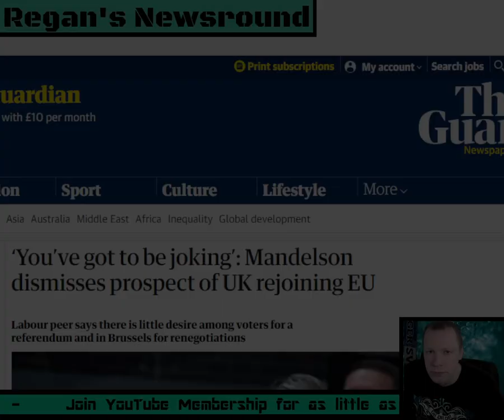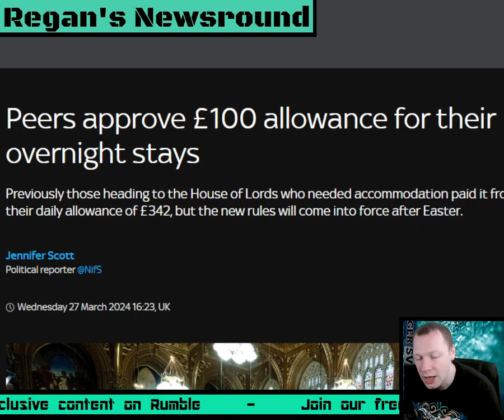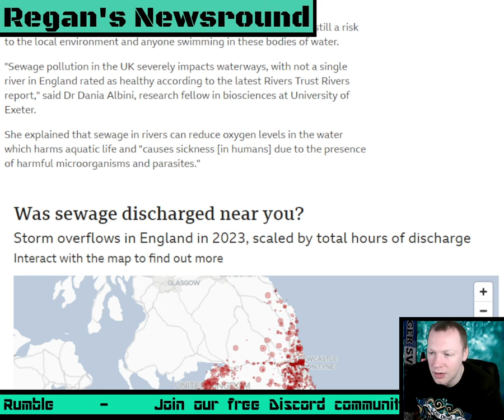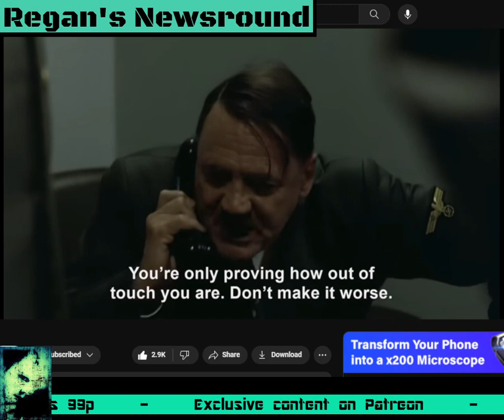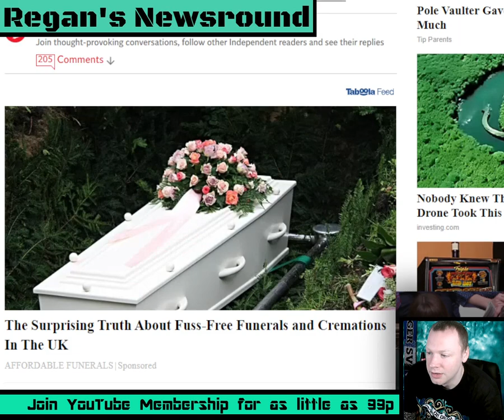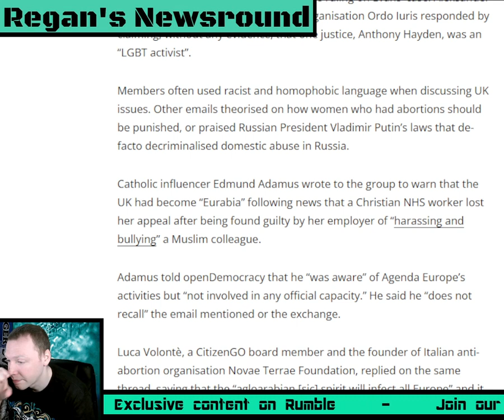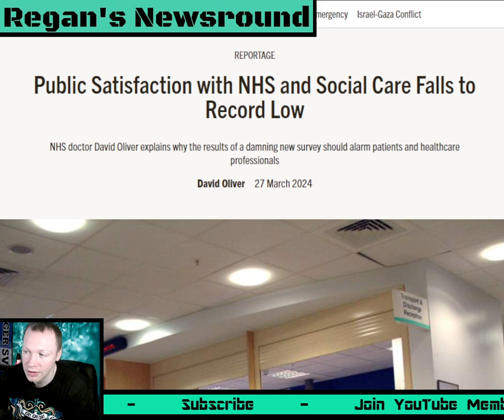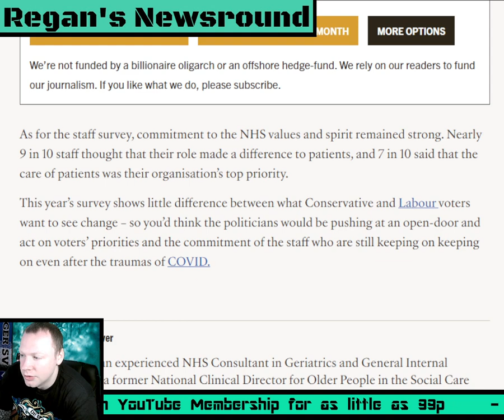Regan's Newsround Episode 32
This week on Regan's Newsround where I cover different news stories from different outlets all in one premiere video from the UK.

‘You’ve got to be joking’: Mandelson dismisses prospect of UK rejoining EU

Raw sewage spills into England rivers and seas doubles in 2023

Tories have just 1% chance of winning next election, says polling guru John Curtice

A dying baby, a Trump tweet: Inside network setting global right-wing agenda

Public Satisfaction with NHS and Social Care Falls to Record Low

Timestamp:
0:00 Intro
0:19 Mandelson dismisses prospect of UK rejoining EU
10:20 Peers approve £100 allowance for their overnight stays
17:10 Raw sewage spills into England rivers and seas doubles in 2023
33:19 Funny video
38:48 Tories have just 1% chance of winning next election, says polling guru John Curtice
47:20 A dying baby, a Trump tweet: Inside network setting global right-wing agenda
1:07:13 Public Satisfaction with NHS and Social Care Falls to Record Low
1:19:19 Final thoughts & Outro